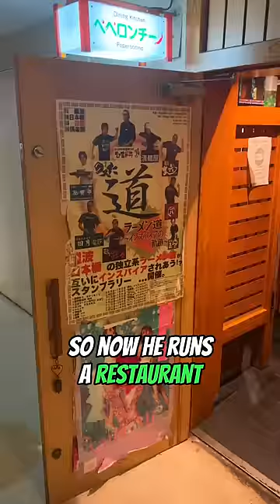I MET a 400 YEAR OLD samurai in Japan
on this vlog travel episode of the untold stories of Japan I met a 400 year old samurai in Japan.